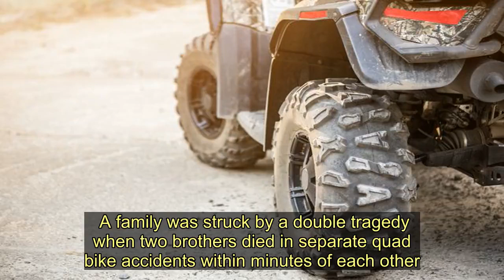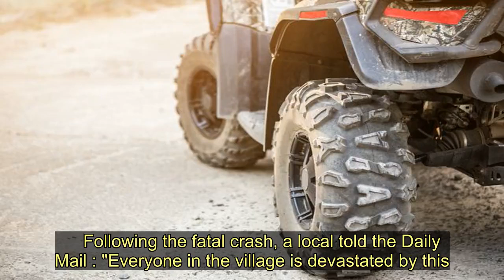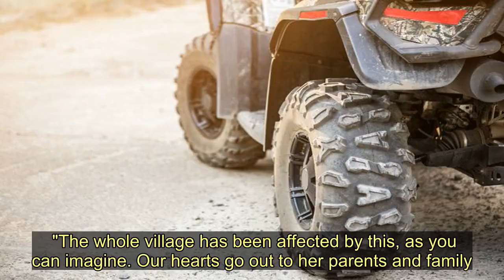Double tragedy as brothers die in quad bike crashes within minutes of each other - Today News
A family was struck by a double tragedy when two brothers died in separate quad bike accidents within minutes of each other.  Both crashes took place within a 10-minute period, with the younger brother coming off his ATV on the way to a farm near Eckelson, in North Dakota, US, on Friday.  Kyle Foster, 43, from Tucson, Arizona, died first after he lost control of his Arctic Cat ATV and crashed into a ditch.  His brother Jeremie Foster, 47, from Fargo, North Dakota, also passed away while trying to find his brother.     Jeremie set out to find Kyle after reaching the farm and realising that this sibling was not behind him, NBC News reports.    He also came off his quad bike and was pronounced dead while being transported to hospital, according to Yahoo News .   Neither brother was wearing a helmet at the time of the crashes, which were both linked to alcohol by police.  It comes after a multi-millionaire's 15-year-old daughter died in a quad bike crash on her family farm in North Brewham, Somerset, in July.  Iris Annabel Goldsmith was Ben Goldsmith's daughter and the niece of Tory MP Zac Goldsmith.  She was the first child of Ben and his former wife Kate who are reported to have a joint fortune of over £300million.    Following the fatal crash, a local told the Daily Mail : "Everyone in the village is devastated by this.   "The whole village has been affected by this, as you can imagine. Our hearts go out to her parents and family. It’s a very sensitive time."